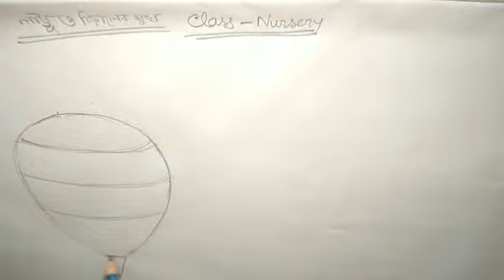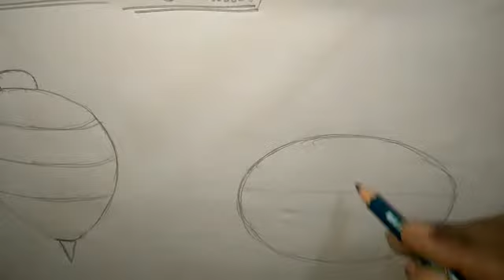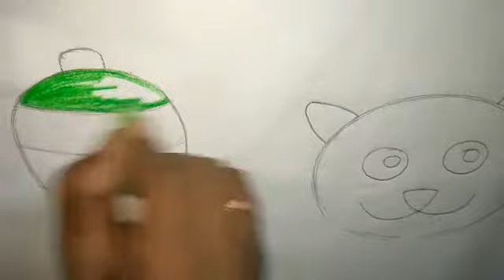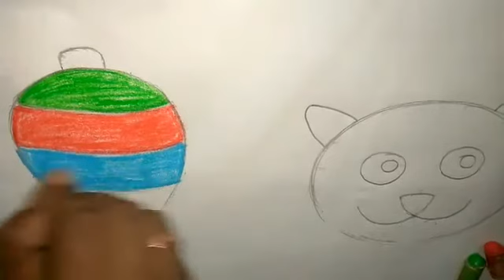অঙ্কন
লাট্টু ও বিড়ালের মুখ